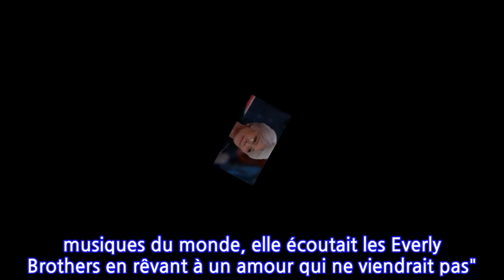PHOTO « La photo est rare » : Jean-Marie Périer dévoile un cliché de Françoise...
Malgré ses 81 ans, le célèbre photographe est très à l'aise avec ces outils de communication, qui pourtant restent souvent obscurs pour la plupart des personnes de son âge. Toujours dans l'air du temps, l'ex-amoureux transi de Françoise Hardy, sait utiliser à bon escient ce média moderne pour communiquer sur différents sujets. On peut le voir exprimer régulièrement des coups de gueule, comme des coups d'amour, pour la chroniqueuse de Quotidien Ambre Chalumeau par exemple, ou bien pour ressortir des clichés vintage des plus grandes stars des yéyés.En ce mardi 7 décembre, c'est plutôt du côté de la nostalgie que ce dernier s'est exprimé sur la Toile ! Jean-Marie Périer a en effet dévoilé un cliché de celle qui restera son tendre amour de jeunesse, Françoise Hardy.Jean-Marie Périer a connu un grand nombre de femmes dans sa vie. Le photographe le plus connu des stars avait même avoué en 2017 dans les colonnes du Point, en avoir aimé beaucoup. Mais parmi elles, Françoise Hardy tient une place à part. Pendant plus de quatre ans, les deux artistes vont s'aimer juste avant de se séparer en 1967. Françoise Hardy est tombée éperdument amoureuse d'un autre chanteur et pas des moindres : Jacques Dutronc. Malgré tout, les anciens amants resteront très proches. Esthète, poète et rêveur, Jean-Marie Périer a tenu à partager un rare cliché de la maman de Thomas Dutronc.Sur la photo, la jeune Françoise Hardy apparaît le visage comme buriné, allongée sous le soleil de Juan-Les-Pins dans les années 60. Le photographe prévient : "La photo est rare parce que la grande ne restait pas trop longtemps comme ça au soleil". Et de poursuivre en évoquant Françoise telle qu'il l'a connue : "Sa pâleur naturelle ressemblait à sa vie, une bulle de solitude étrangère aux fêtes des autres. La couleur de son teint était à l’image de la boîte de nuit de sa chambre vide, celle où toujours attentive aux musiques du monde, elle écoutait les Everly Brothers en rêvant à un amour qui ne viendrait pas". Un texte qui se veut comme un hommage à la grande Françoise, qui n'a finalement, jamais succombé à aucune mode.